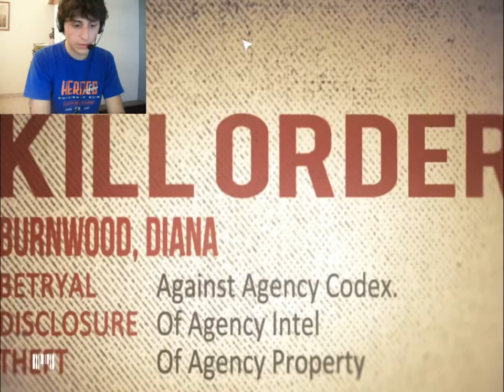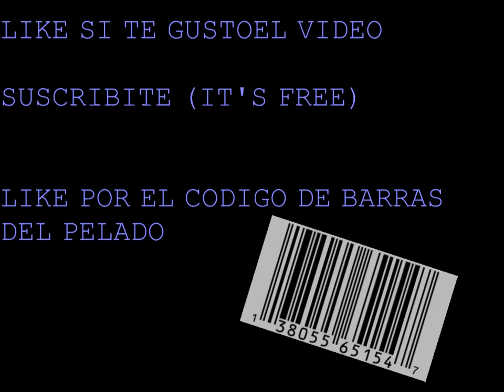PELADA REGRISTRADA EVERYWHERE :3 - HITMAN ABSOLUTION #1